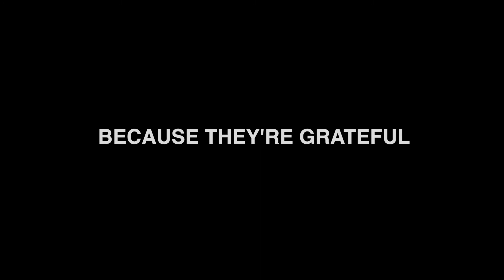GRATEFUL FOR MY CITY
This video was filmed on Natal Day weekend in Halifax, Nova Scotia, Canada, in celebration of our beautiful city.

It truly is a great city, and we have so much to be grateful for, so today I expressed my gratitude in the best way I know how.

I love you Halifax.